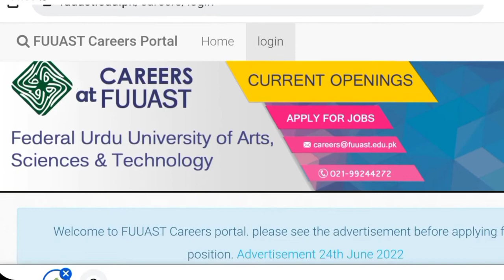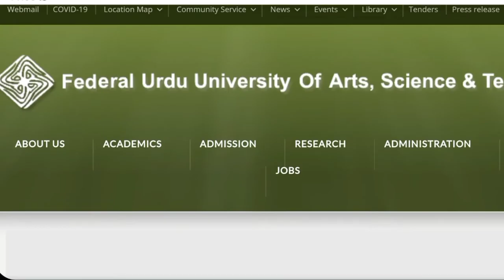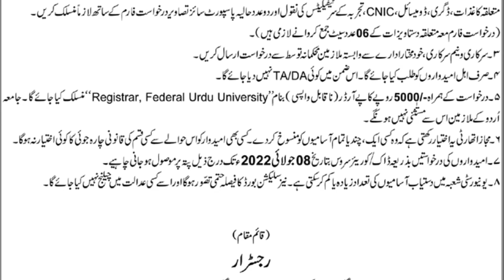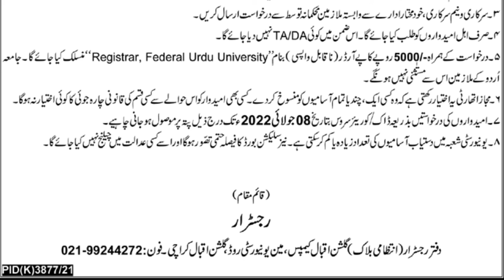Federal Urdu University Jobs 2022|| FUUAST Jobs Update|| How to Apply online FUUAST 2022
✔ Daily updates.
✔ .Push Notifications when new jobs posted.
@jobs info